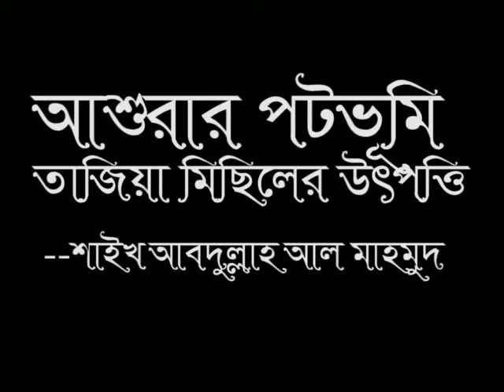আশুরার পটভূমি ও তাজিয়া মিছিলের ইতিহাস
বক্তা: শাইখ আবদুল্লাহ আল মাহমুদ
মীর বাড়ি মসজিদ,
ইসলাম, ইমাম হাসান হোসাইন এর ইতিহাস,
কারবালার সত্যিকারের ইতিহাস,